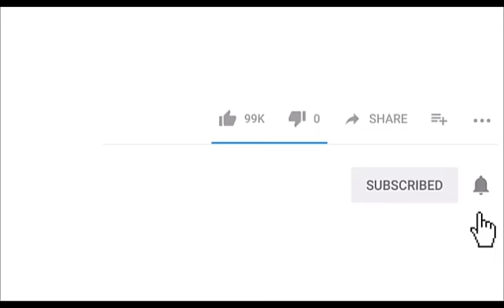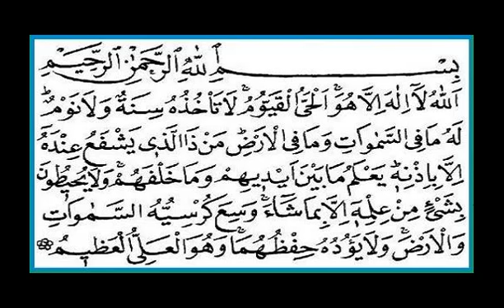Most beautiful quran recitation in the world verse of the throne 15x Muzammil hasballah